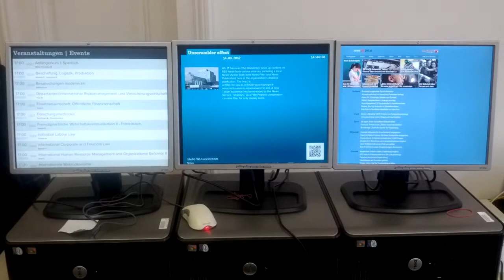Digital Signage in plain HTML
Early mock-up of simple digital signage solution using RSS, HTML and some JavaScript eye-candy.